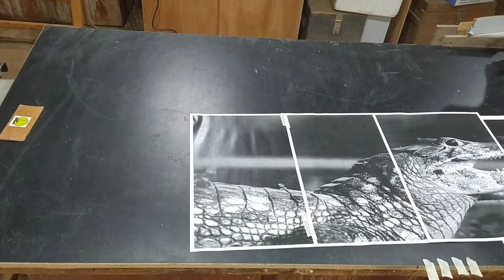Wood Art Intarsia - PART 1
There is a lot of work that goes into a piece of Wood Art. 89 pieces to draw out, cut, shape and sand, which gives it a unique challenge. I have a client who wanted a big Art piece made out of wood. He had some requirements but mostly it was up to me to design and make it. This is the Biggest Art work of mine until now measuring 2 meters by 1.4 meters in total. In this Video I mostly use Palo Santo (holy wood) which is a local hardwood.